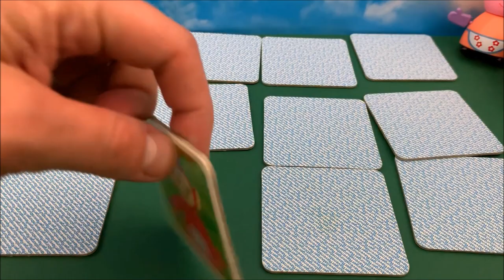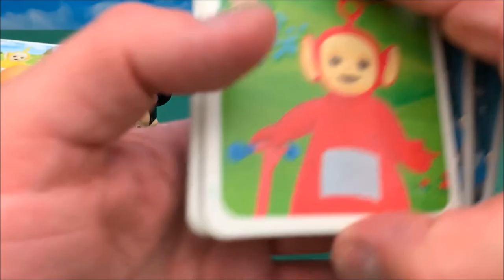😁 Myszka Minnie i Mama Świnka grają w gre Memory ☺️ Ciekawe kto wygra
Ciekawe kto wygra...

Napiszcie w komentarzu czy wam sie moja bajka podobala.
Macie pomysl na bajke?  No to napiszcie krotki scenariusz w komentarzu i moze zrobie z tego bajke :)